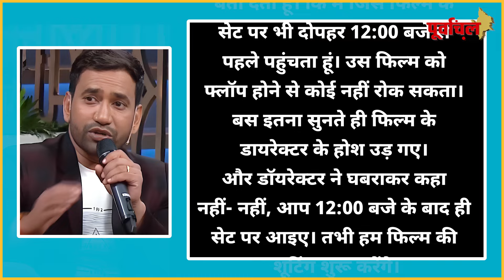जब डायरेक्टर ने बोला 12 बजे से पहले आइए सेट पर, पवन सिंह के जवाब ने डायरेक्टर को डाल दिया सदमे में।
12 बजे से पहले अपनी किसी भी फिल्म के सेट पर क्यों नहीं जाते पवन सिंह!